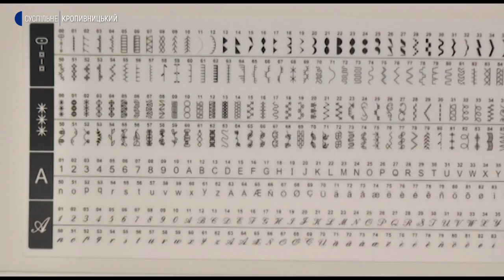У Кропивницькому облаштували STEM лабораторію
3D-принтери, 3D-ручки, окуляри для віртуальної реальності, набори  робототехніки. Все це є у STEM-лабораторії в Кропивницькому.  Там учні моделюють, конструюють, вивчають робототехніку, електроніку, графіку, проводять досліди. Де саме облаштували таку лабораторію і скільки вона коштує, розповість Ольга Склярук.